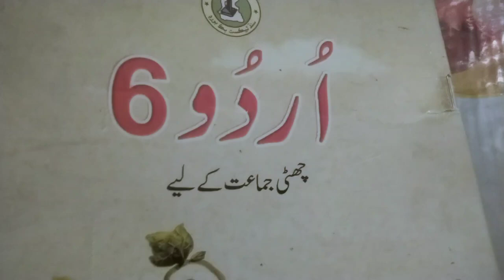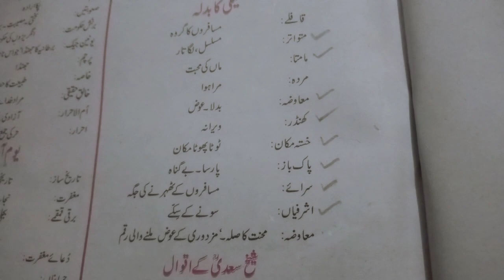Urdu... Class:6,Naiki ka badla (Alfaz Maenay)